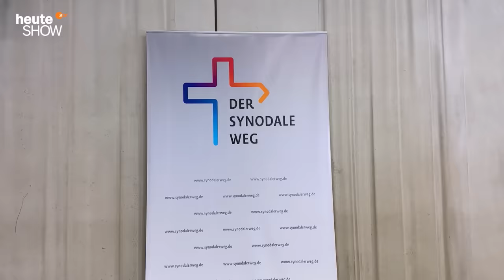Soll man Homosexuelle segnen? Fabian Köster bei der katholischen Kirche | heute-show vom 17.03.2023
In der katholischen Kirche rumort es: Reformer und Traditionelle treffen sich zum Abschluss des synodalen Wegs.